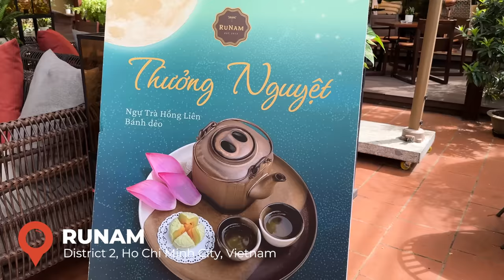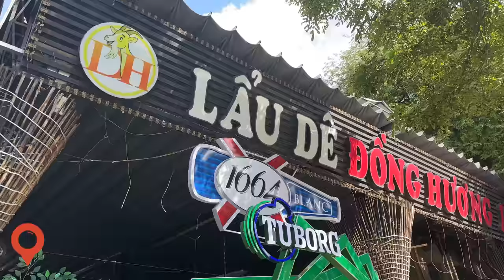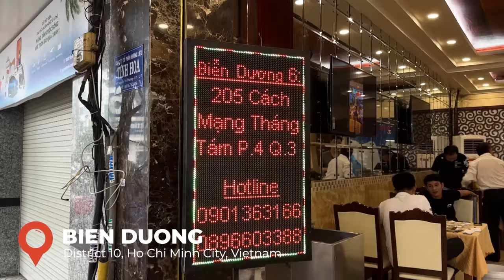Eating the WEIRDEST Food in VIETNAM! 🇻🇳 - It's All Eats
On this episode of It's All Eats, Spanian Travels around Ho Chi Minh City to discover the weird and wacky food Vietnam has to offer, from friend Scorpions to Tortoises to Live Worms!